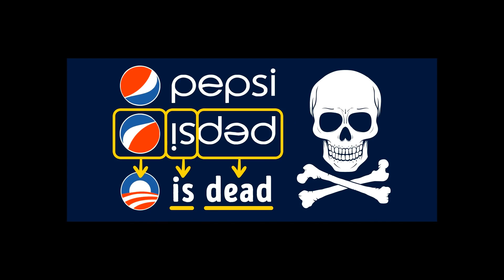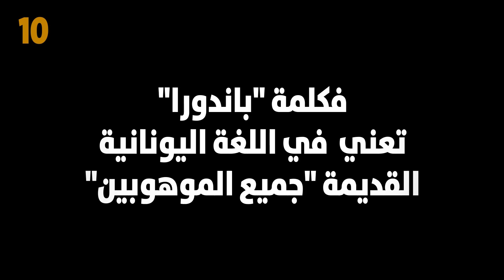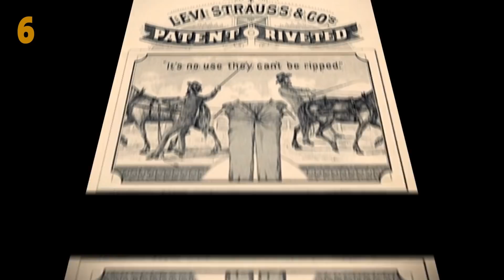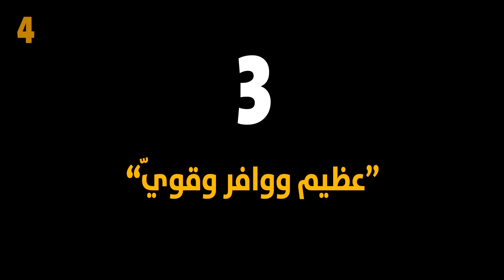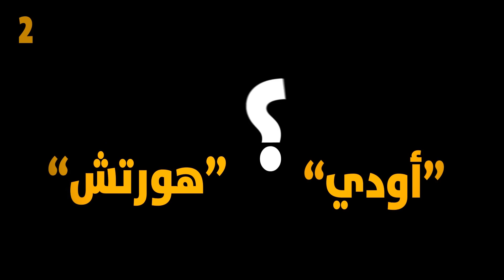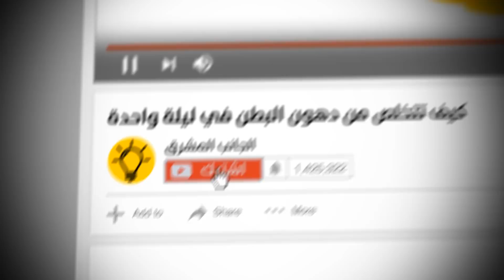١٦ سرّاً وراء العلامات التجارية والشعارات الشهيرة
لأسماء وشعارات العلامات التجاريّة الشهيرة أسرار لم تسمع بها من قبل. فهناك قصة مدهشة خلف كل شعار شركة.
تبدو  أسماء كثيرة للعلامات التجارية بلا معنى بالنسبة لنا ولكنّها تحمل تفسيرًا مثيرًا في لغات الدول التي نشأت فيها. فكلمة "ليغو" تعني "العب جيدًا" بالدنماركية، ويرجع أصل فانتا للكلمة الألمانية "فانتسي" وقد سميت تشوبا تشوبس من الفعل الإسباني "شوبر" الذي يعني "يمتص". وتعني "سامسونج" باللغة الكورية "النجمات الثلاثة" ويرجع أصل كلمة "باندورا" لأسطورة خلق الامرأة البشرية الأولى والتي تدعى باندورا.
أما بالنسبة إلى الشعارات، فقد كان بعضها مستوحى من مشاهد حقيقية، مثل قلعة نويشفانشتاين في ألمانيا لديزني. وللبعض الآخر معنى تاريخي، مثل الصليب الأحمر المأخوذ من شعار مدينة ميلانو، والأفعى التي ترمز لعائلة فيسكونتي في شعار ألفا روميو. وقد تم تصميم شعار  تشوبا تشوبس  الذي نعرفه الآن على يد الفنان الشهير سلفادور دالي.

الطوابع الزمنية:
ديزني 0:35
ليغو 1:12
بيبسي 1:41
فانتا 2:35
تشوبا تشوبس 3:02
نينتندو 3:55
باندورا 4:36
هاجن داز 5:22
كاديلاك 6:15
دوريكس 6:50
ليفايس 7:21
موقع إيباي 8:04
سامسونج 8:38
سيجا 9:16
أودي 10:02
ألفا روميو 10:41

الملخص:
- استلهم الشعار الحالي لديزني من قلعة سندريلا التي أنشئت العام ألفين وستة.
-يعود اسم شركة ليغو  إلى الجملة الدينماركية "leg godt" التي تعني "العب جيدًا".
- انظر إلى شعار بيبسي من زاوية مختلفة وستصلك رسالة مخيفة.
-حاول أن تقول كلمة فانتسي بالألمانية لتدرك من أين جاءت كلمة فانتا.
-ستندهش عند معرفة أن سلفادور دالي صمم شعار تشوبا تشوبس.
- تعني الرموز اليابانية الثلاثة "نين تين دو" "دع الحظ للسماء".
-يعد التاج الملكي في شعار باندورا بالحصول على جودة ملكية ممتازة.
-إذا كنت تتسائل عمّا تعنيه بالضبط "هاجن داز"، فستحزن عند معرفتك بأنها لا تعني شيئًا.
-سُميت كاديلاك على اسم المستكشف الفرنسي سير دي كاديلاك  مؤسس مدينة ديترويت.
-يرمز دوريكس  إلى "التحمّل (durability) والمصداقيّة (reliability) والتميّز (excellence)".
-انتبه لشعار ليافيس فترى فيه جزء الجسم الذي يشمله.
-إيباي اختصار لإيكو باي وليس لإليكترونيك باي كما يعتقد الكثيرون.
- "سام" كلمة كورية وتعني "ثلاثة" و"سنج" بمعنى "نجم".
- ستندهش عند معرفة أن كلمة سيجا تعود إلى Service Games of Japan"" أي ألعاب خدمات اليابان.
- تعني كلمة هورتش بالألمانية "استمع"ولأودي المعنى ذاته ولكن في اللغة اللاتينية.
- تملك ألفا روميو شعار مدينة ميلانو ورمز عائلة فيسكونتي  التي حكمتها.